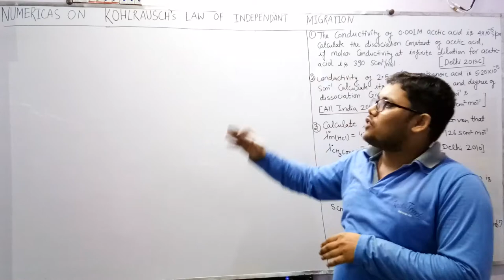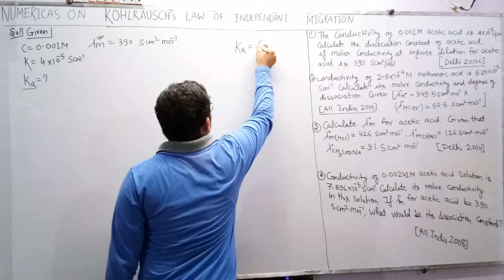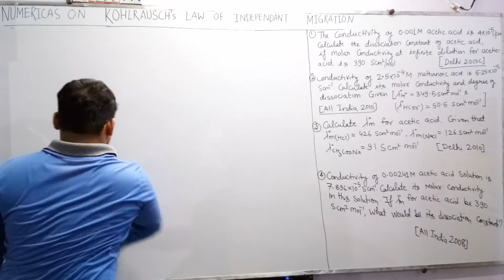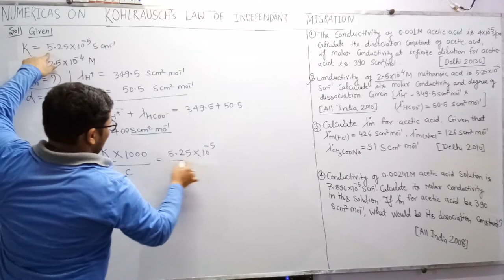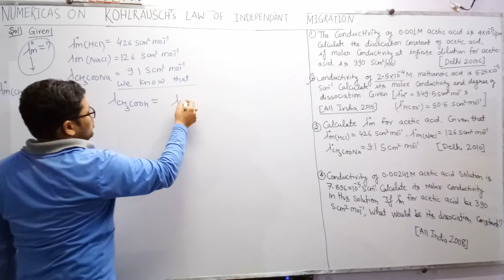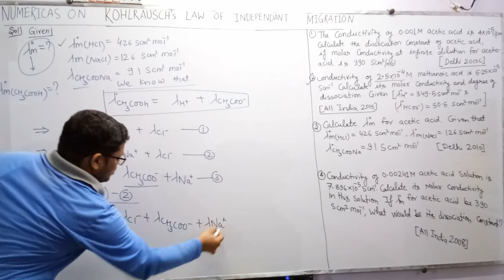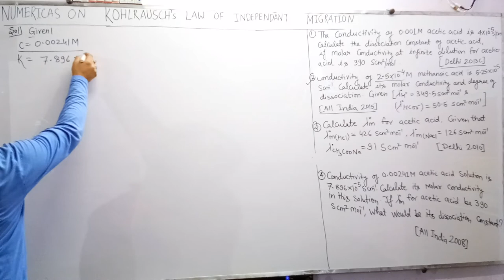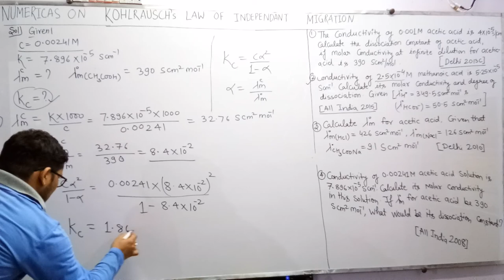Numericals on kohlrausch's law.[video-26]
Class 12th [Electrochemistry ]
Hello everyone this is Sachin kr. Sharma on our channel chemistry Adda we are introducing you about ''Numericals on Kohlrausch's law" .